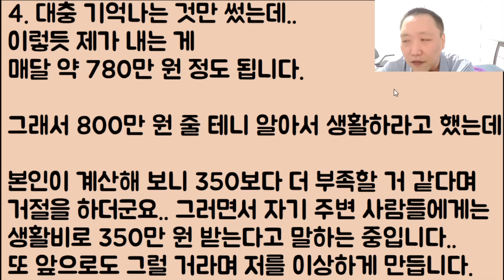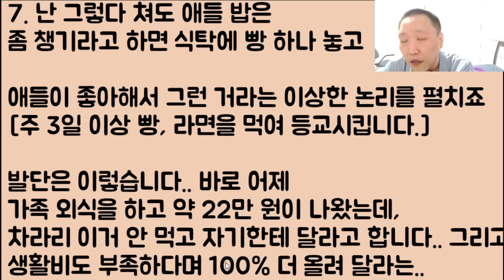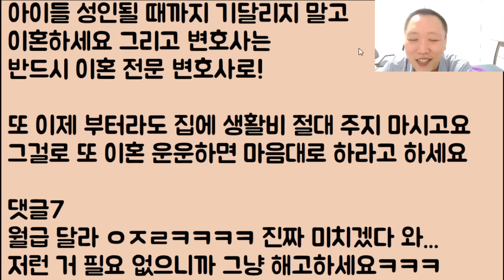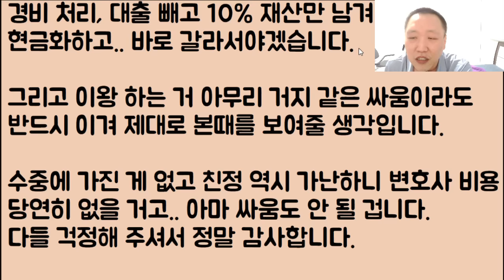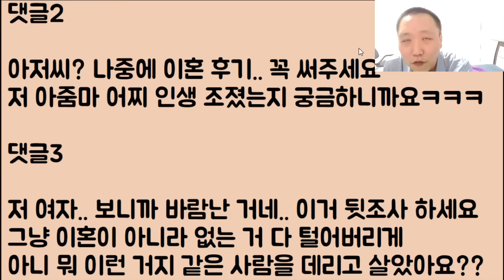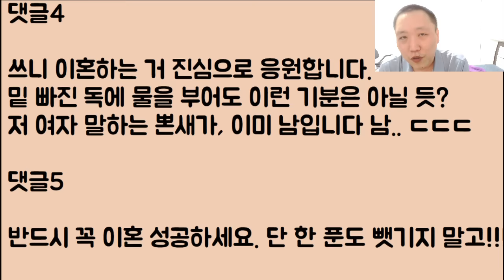[퐁퐁 대 탈출ㅋㅋ🤣🤣] 전업의 체면과 위신을 위하여 생활비 외 월급도 따로 달라는 아내 그게 아니면 무조건 이혼이라기에 오케이 콜!!! 바로 찍으러 갑니다~ 꺄올!!